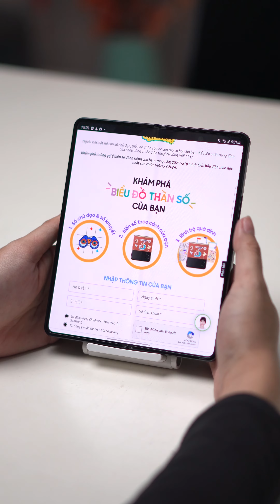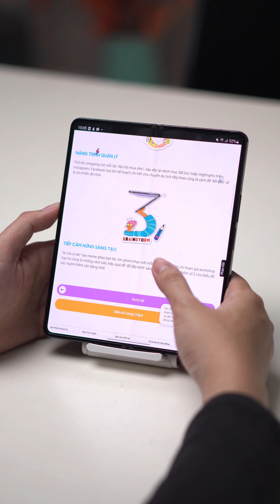Xin một quẻ đầu năm mới thầy Samsung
👉 Tham khảo giá bán tốt nhất của sản phẩm tại đây